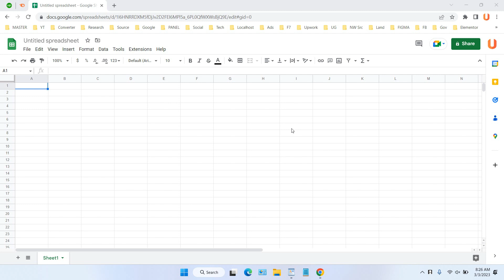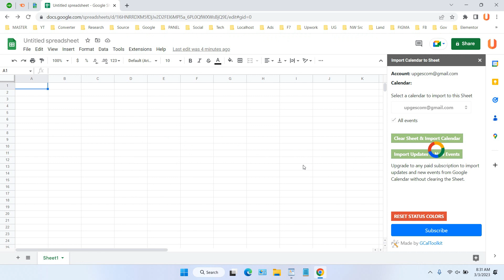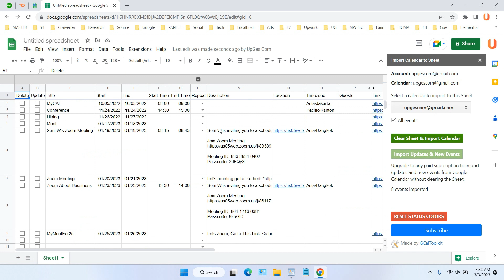How to Export Google Calendar to Google Sheets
Tutorial how to export google calendar to google sheets. Exporting your Google Calendar events into sheets or excel is possible. This will certainly make your job easier in reviewing what activities have been carried out during a certain period of time, and you can also provide notes on which ones have been successfully implemented and which ones have not. This way you will be able to easily export and import your Google Calendar into tables like sheets.